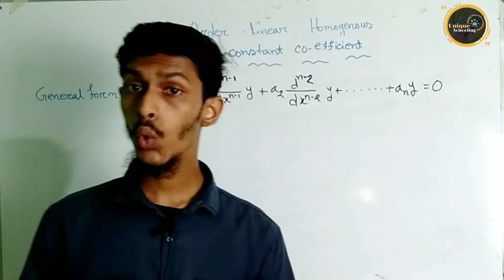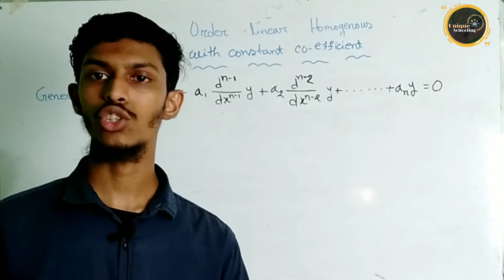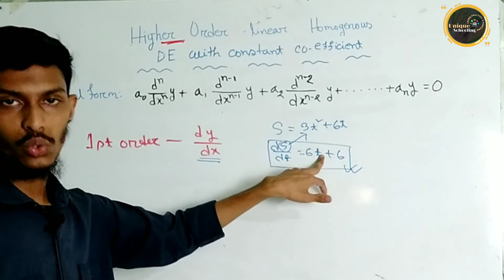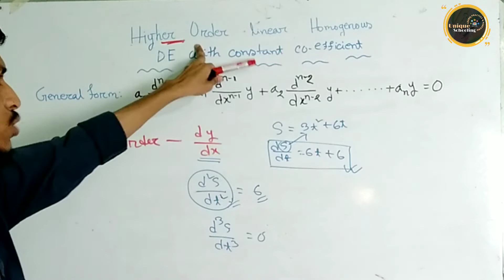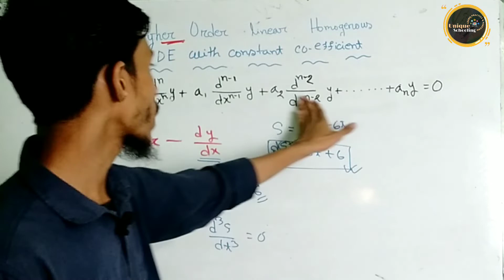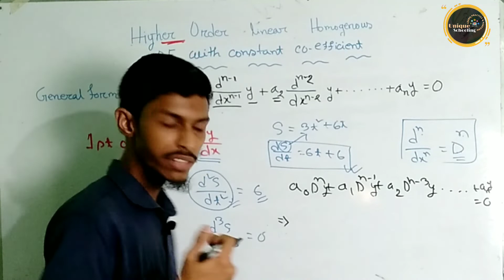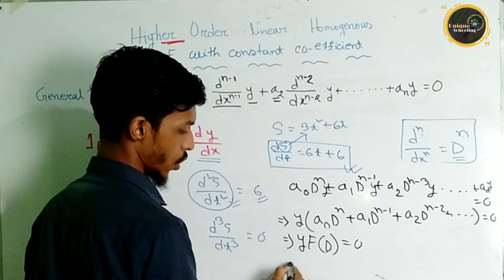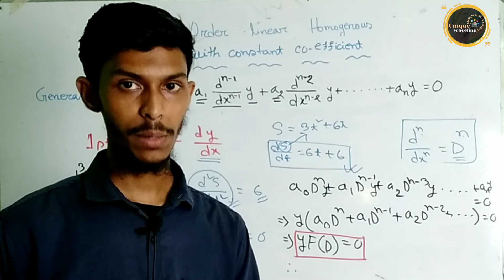Introduction to Higher Order Linear Homogenous Differential Equation in Bengali|| with Notebook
আসসালামু আলাইকুম। বাংলাদেশের বিশ্ববিদ্যালয় পর্যায়ের একাডেমিক কোর্স সার্ভিসের অংশ হিসেবে @Unique Schooling Undergraduate নিয়ে এসেছে আরো একটি কোর্স।এই কোর্সে Higher Order Linear  Differential Equation এর সব টপিক এর বিস্তারিত থিওরি ও অসংখ্য গাণিতিক সমস্যা সমাধান সহ আলোচনা করা হবে ইনশাআল্লাহ।

Timestamp:
00:00 Introduction
03:00 higher order differential equation
05:00 Linear differential equation
08:00 homogenous differential equation

অল্প সময়ে প্রস্তুতি নিতে আমাদের কাছে আরো পাবেন উক্ত টপিকের সুন্দর গোছানো নোটবুক।